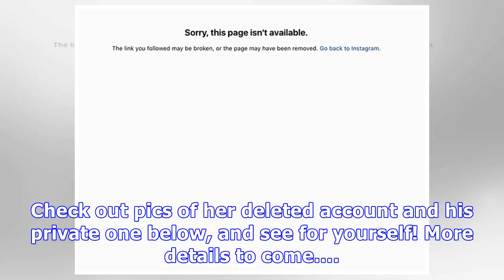Kourtney Kardashian & Younes Bendjima Make Instagrams Private: Did They Unfollow Each Other?